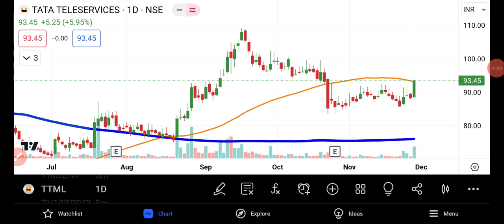TTML Share Latest News | TTML Share Latest Technical Analysis | TTML Share Price